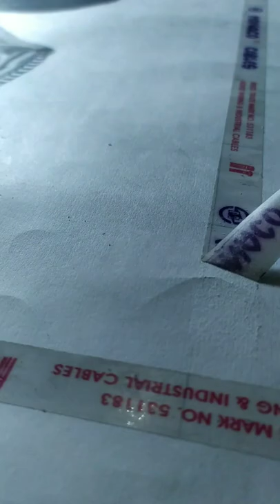😭😥😓❣️♥️♥️😭 miss you Sidhu Moose wala